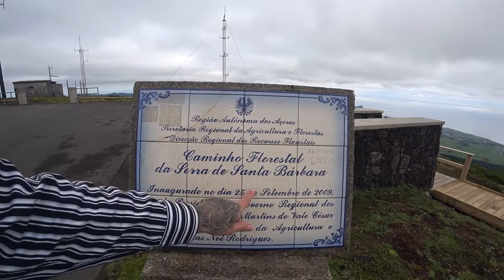Açores 🏝️ Miradouro da Serra de Santa Bárbara 🇵🇹 | EP 94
O ponto mais alto da ilha ⛰️, vistas bastante extensas, estrada de acesso um pouco estreita e com a estrada às vezes um pouco deteriorada. 🚗⚠️ Suba apenas se houver um dia relativamente claro / hora, para conseguir ver alguma coisa. 🌤️ Em dias claros, além da ilha do Pico, vê-se também a Graciosa e, por vezes, São Miguel. 🏝️👀 Miradouro da Serra de Santa Bárbara.
╰➤ 🌍 *Para seguir nosso itinerário, confira o MAPA DOS LOCAIS VISITADOS: * 🗺️📍:
╰➤ 🌄  *ASSISTA A OUTRA SÉRIE DE VIAGENS* ▼